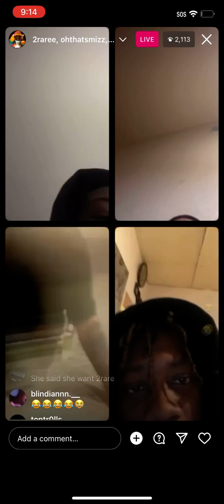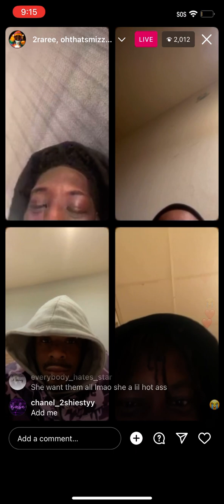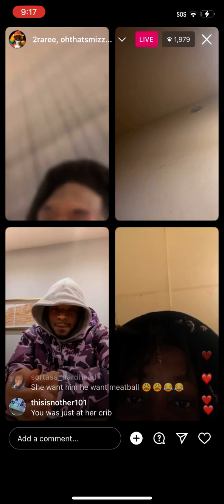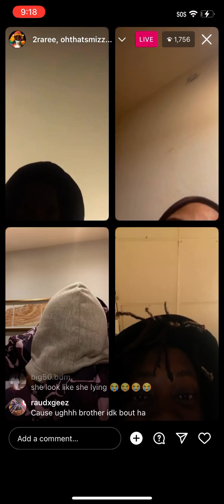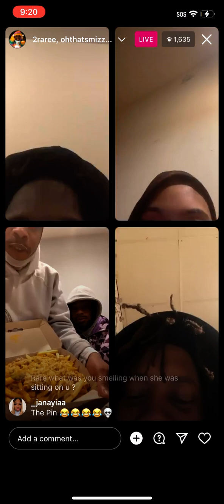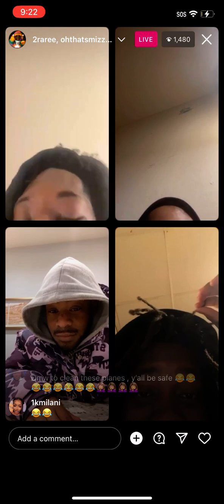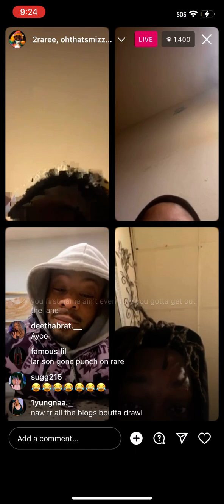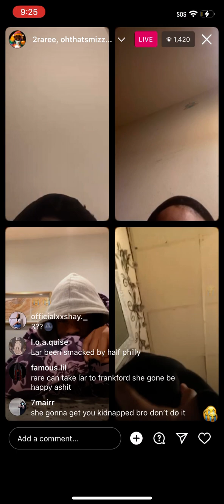2RARE X PILAR X MIZZ X BROCK LIVE (FUNNY ASHXT)😂 p1.